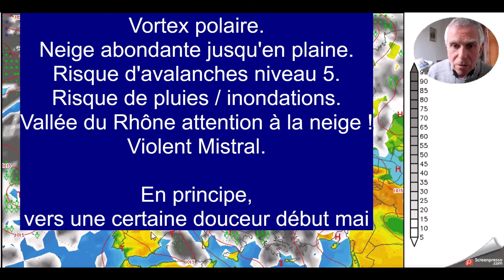WX PREVISIONS METEO JUSQU'AU 3 MAI 2024 PAR GERARD TEXIER F5MOX